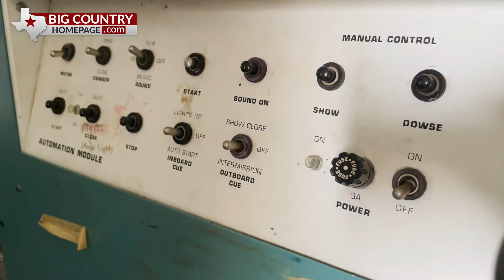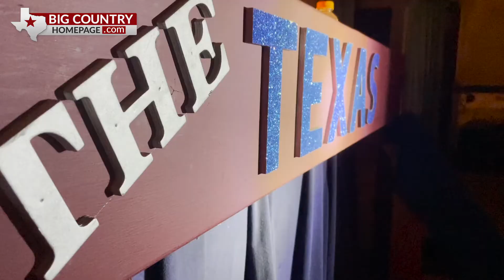Sweetwater Texas Theatre in desperate need of help for renovation